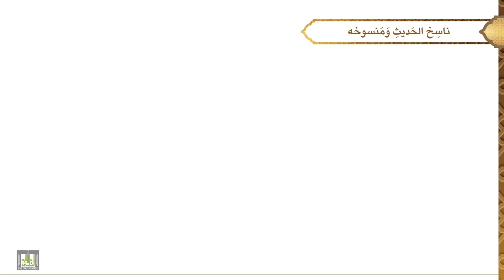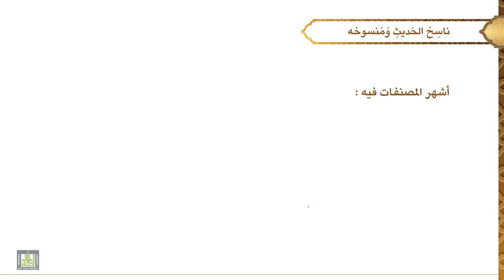مصطلح الحديث - 1 | الدرس - 22 | ناسخ الحديث ومنسوخه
الدرس 22 : ناسخ الحديث ومنسوخه
تعريف النسخ، أهميته وصعوبته، بم يعرف الناسخ من المنسوخ، أشهر المصنفات فيه.